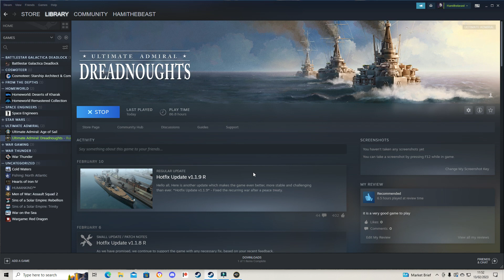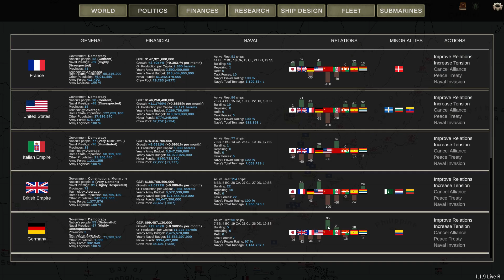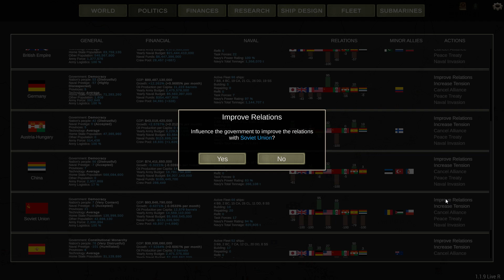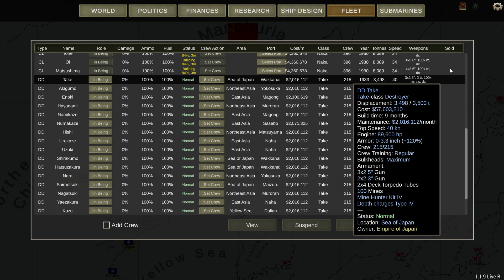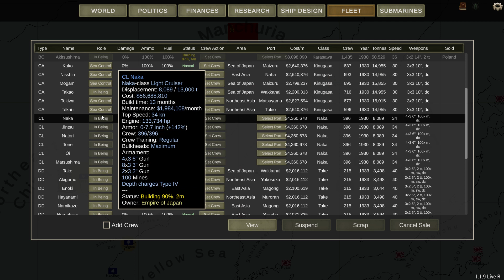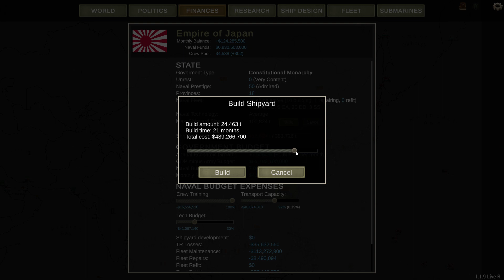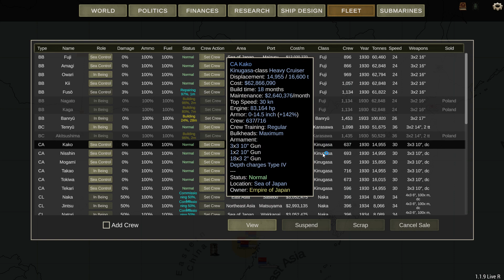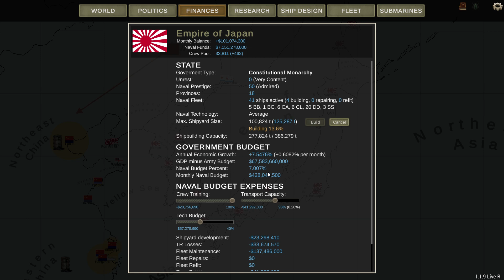Ultimate Admiral Dreadnoughts- Japanese campaign S2ep-5 "Building a super battleship"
in this video i begin construction of a super battleship . link to my discord server